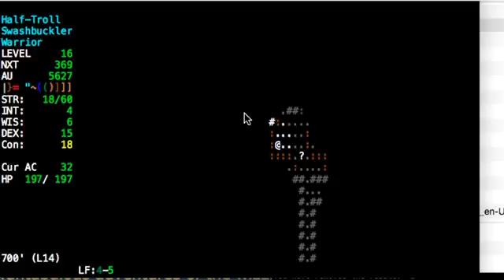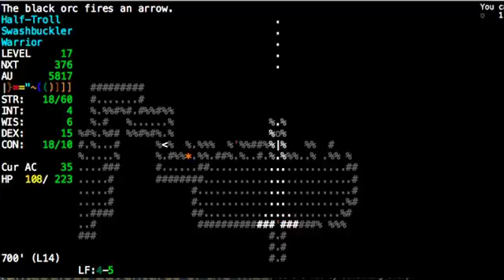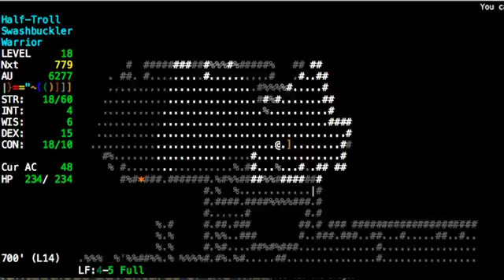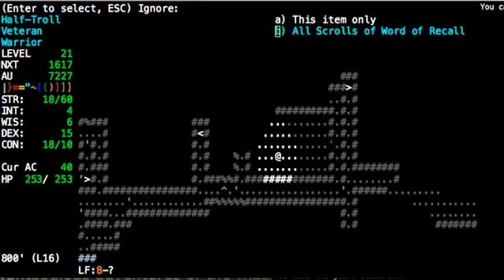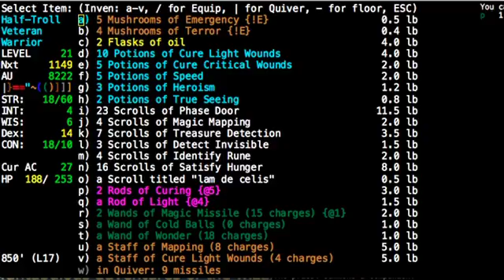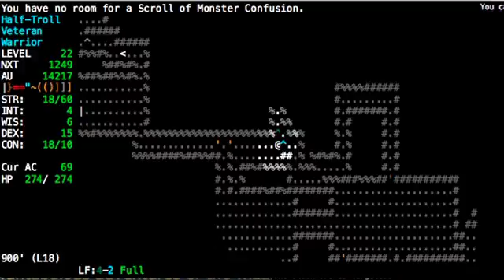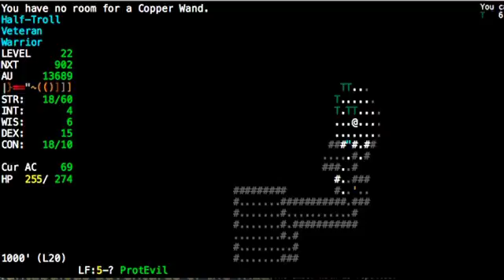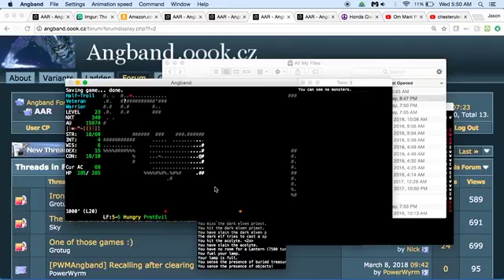HT Warrior 2